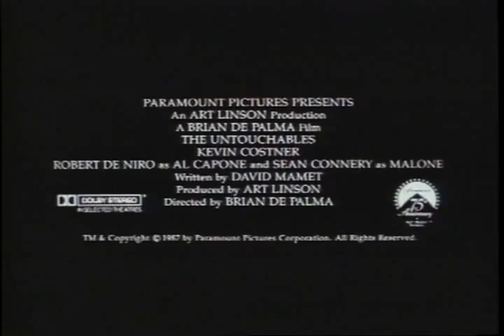アンタッチャブル The Untouchables1987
何度見ても　赤ちゃんのシーンが　ゾクゾク来ます！